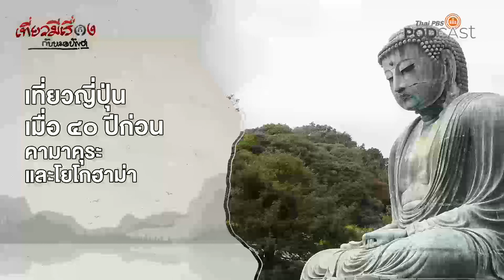เที่ยวญี่ปุ่นเมื่อ ๔๐ ปีก่อน ที่ คามาคุระและโยโกฮาม่า EP151 เที่ยวมีเรื่องกับหมอบัญชา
เที่ยวมีเรื่องกับหมอบัญชา วันนี้ หมอบัญชาจะพาไปทัวร์ญี่ปุ่นเมื่อสมัย 40 ปีก่อน โดยในตอนนี้หมอบัญชาจะพาไป ไหว้หลวงพ่อโต ไดบุตสึ พระพุทธรูปที่สำคัญที่สุดในเมือง คามาคุระ ที่รัฐบาลญี่ปุ่นกำหนดให้เป็นสมบัติของชาติ เป็นพระพุทธรูปที่ใหญ่ที่สุดอันดับสองในญี่ปุ่น รองจากหลวงพ่อโต แห่งวัดโทไดจิ เมืองนารา จากนั้นจะทุกคนไปเที่ยวที่ โยโกฮามา เมืองใญ่อันดับสองรองจากโตเกียว
อัปเดตตอนใหม่ที่
1. เว็บไซต์
2. แอปพลิเคชัน